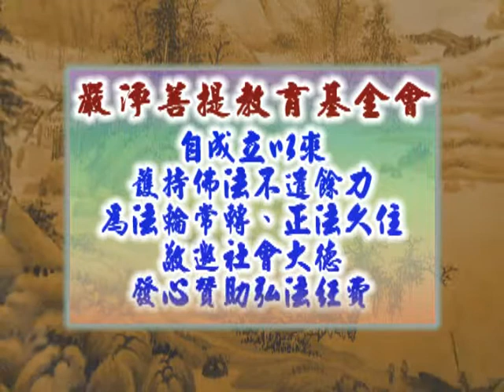深入經藏 般若系列一 般若波羅蜜多心經 印可法師 主講 光碟10-8 財團法人嚴淨菩提教育基金會 製作發行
護持銀行帳戶:
銀行代號: 006
戶名: 財團法人嚴淨菩提教育基金會
帳號: 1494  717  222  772

地址︰基隆市七堵區南興路148號

300新竹市北區北大路346號13F之1